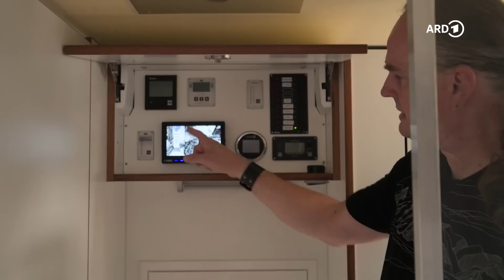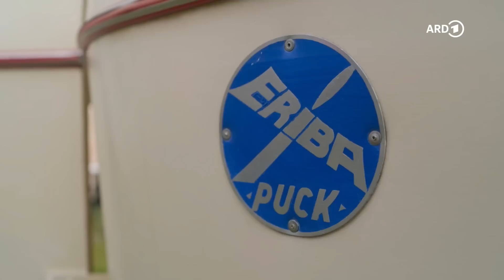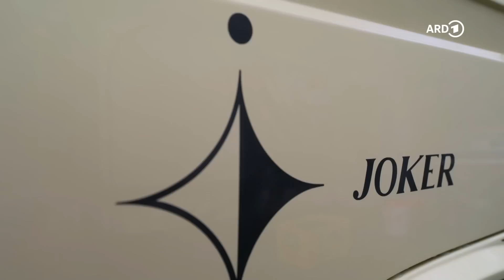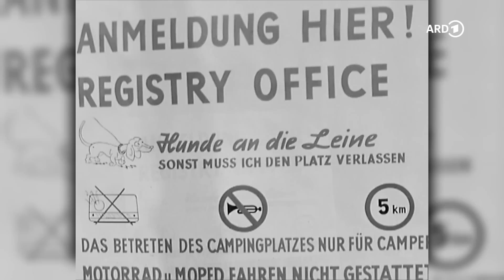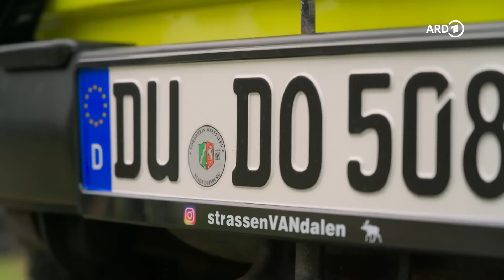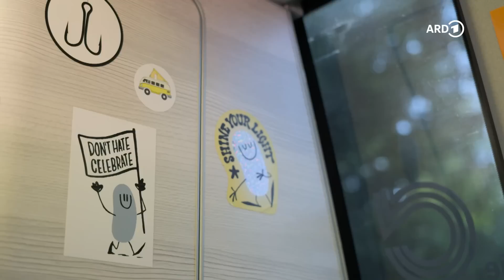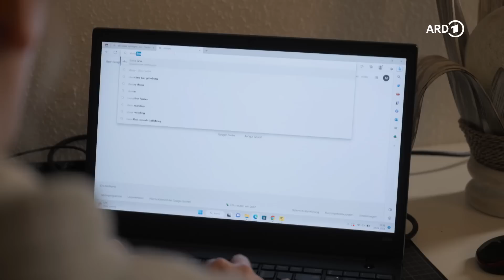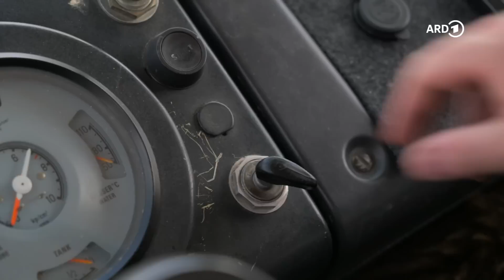Abenteuer Camping - DIY Camper, Bus & Bulli | ARD Reisen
Camping boomt. Ein paar Wochen unterwegs sein – im Camper, Bus oder Bulli.
Freiheit im Zuhause auf vier Rädern. Und begonnen hat die ganze Geschichte in
Westfalen. Denn hier wurde in den 1950ern das erste serienmäßige Wohnmobil der

00:00 Intro
00:49 Martin und das Weltreise-Mobil
06:43 Die Geschichte des Wohnmobils
08:56 Hermann & Luise und der Oldie-Camping-Club
11:25 Monika und der Joker-Bulli
14:29 Deutschlands ältester Campingplatz Berger
21:48 Caravan Salon in Düsseldorf und Camping-Messen
25:42 Marvin & Diana und ihr DüDo
29:30 Felicitas & Carsten auf dem Campingplatz Oberprether Mühle
35:52 Die Geschichte des DüDo und Marvin & Dianas Reise
42:48 Outro

Wie aus der spartanischen Campingbox für den VW Transporter die Vans und
Luxusmobile von heute wurden - diese und andere Geschichten rund um die Liebe
zum Caravan erzählt die unterhaltsame WDR-Dokumentation „Campers Paradise –
Abenteuer Wohnmobil“.

WDR Autorin Carolin Wagner hat auf ihrer Reise durch NRW leidenschaftliche
Camperinnen und Camper kennengelernt – wie Martin aus Haltern am See, der sich
mit seinem Expeditionsmobil einen Lebenstraum erfüllt. Fünf Jahre hat er für die
Planung und den Bau bulligen Luxus-Gefährts gebraucht. Für manche ist das Leben
im Camper nur die kleine Auszeit am Wochenende, andere packen ihr Wohnmobil
gleich für mehrere Jahre. Diana und Marvin aus Duisburg haben ihre Jobs
gekündigt, um künftig im Oldie-Reisemobil unterwegs zu sein.

Was ist dieses besondere Lebensgefühl beim Campen, die Faszination, unterwegs zu
sein und sein Zuhause dabei zu haben? Carolin Wagner und ihr Team sind dieser
Frage bei einer „Roadtour“ durch NRW nachgegangen. Sie starten ihre Reise direkt
am Rhein in Köln-Rodenkirchen - auf Deutschlands ältestem Campingplatz. Ihr Film
ist auch eine Zeitreise in die Vergangenheit. Dafür hat die Autorin die Archive
durchstöbert und hat dabei festgestellt: von den 50ern bis heute ist Camping die
Geschichte einer Leidenschaft.

Redaktion: Monika Pohl und Barbara Schmitz